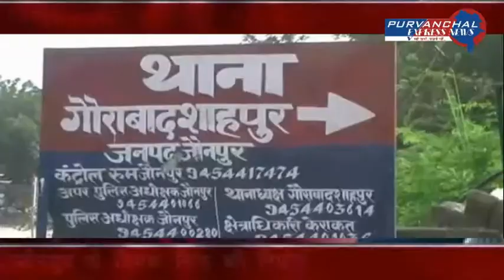नही रुक रहा प्रतिमाओ के टूटने का सिलसिला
पूर्वांचल एक्सप्रेस न्यूज़